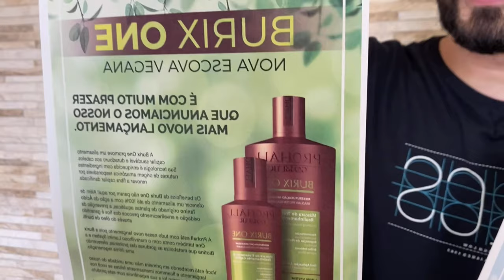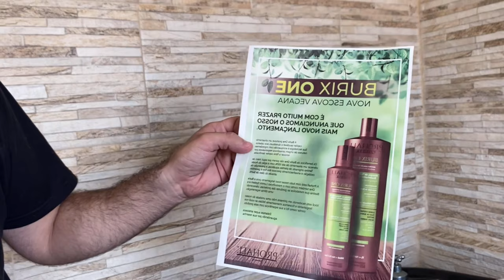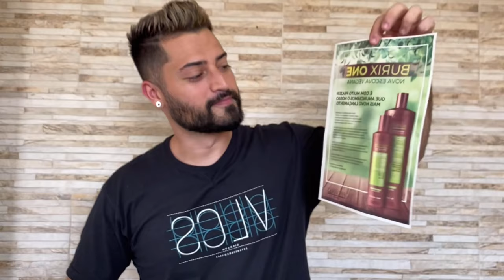Recebidos Prohall Cosmetic - Lançamentos 2020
Eae pessoal, tudo bem com vocês?

Recebi uma caixa com os lançamentos da Prohall cosméticos e gravei esse vídeo abrindo junto com vocês 😃

Me add no insta @sobrinho.leonardo